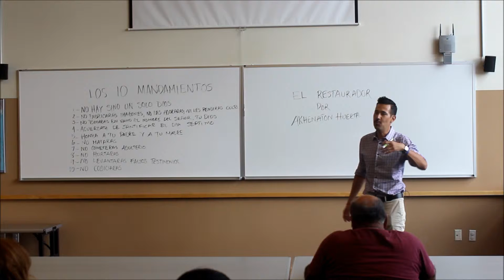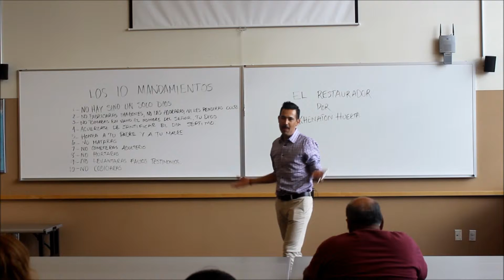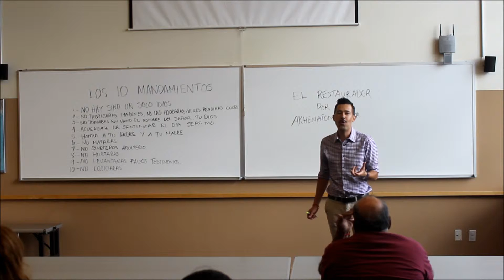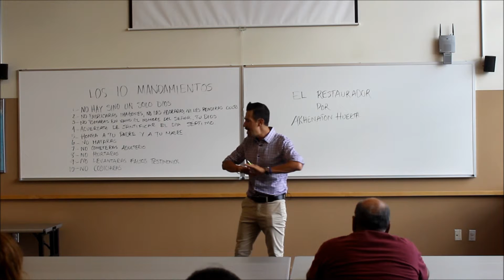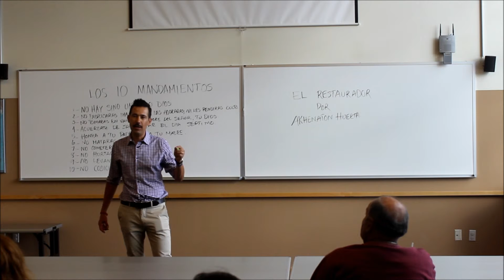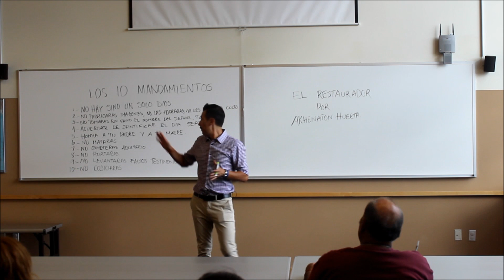Akhenaton Huerta J El Nombre de Dios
Yo Soy el que Yo Soy